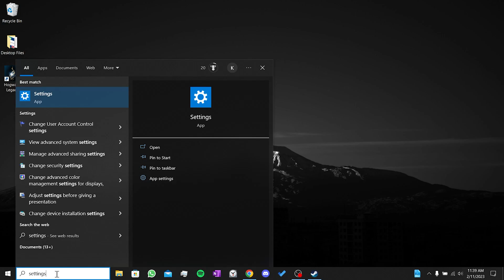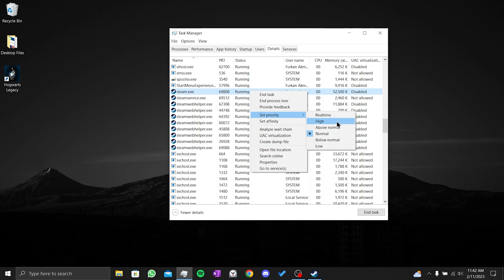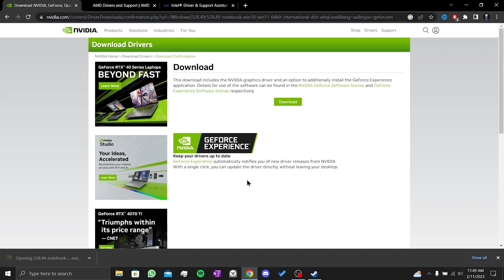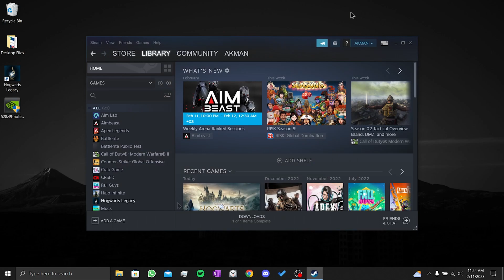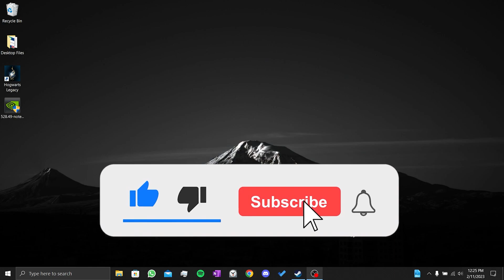HOGWARTS LEGACY STUTTERING FIX (Tutorial) | How to Fix Hogwarts Legacy Fps Drops Pc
Here's how to fix Hogwarts Legacy stuttering pc problem. This error is searched as Hogwarts Legacy fps drops pc. And in this video I showed you how to fix Hogwarts Legacy lagging pc problem.

Video Parts:
00:00 Info
00:11 Out of game adjustments
03:57 In-game adjustments
05:37 Ending